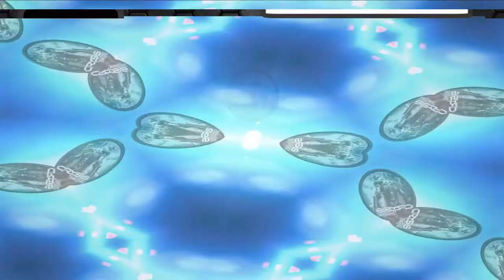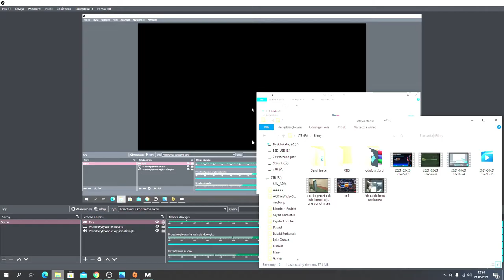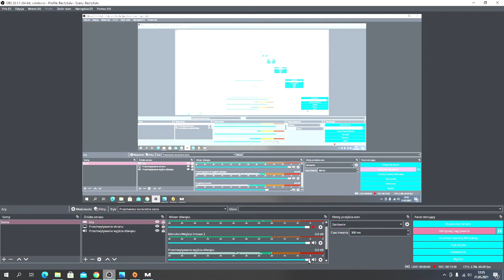[#2] Zagrajmy w Mass Effect - Legendarna edycja - "Walka na Eden Prime i poszukiwanie nadajnika